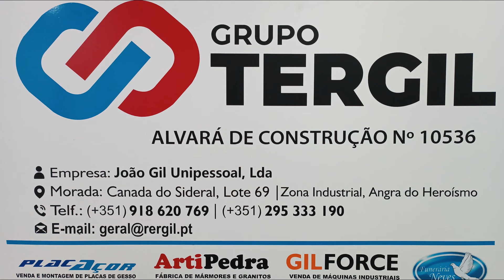A pé para o Trabalho